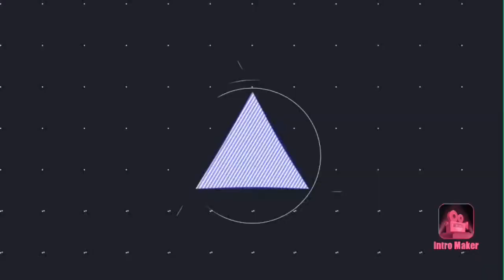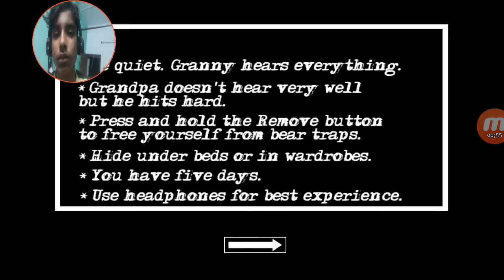Granny Chapter Two Full Gameplay//The Bong Gamer//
Warning!Contents abusive and cuss words please use headphones  don't get offended and enjoyyy the Video. Love  Love